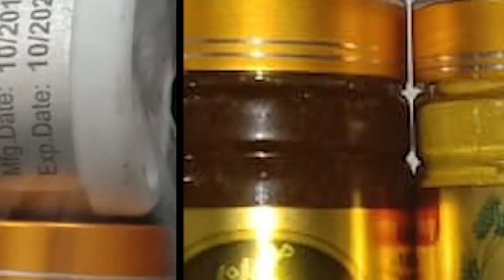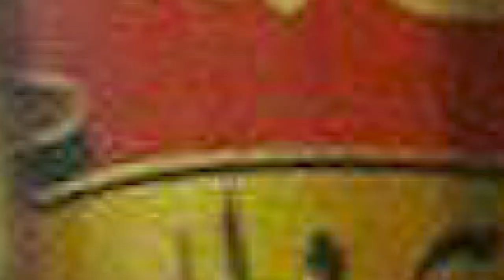سفوف مغلذ جواہر دار جریان احتلام ذکاوت حس سرعت انزال ٹائمنگ کی کمی کیلیے کامیاب کورس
سفوف مغلذ جواہر دار سپیشل مرکب ،کشتہ مرجان در مکھن کشتہ چاندی کشتہ قلعی بھنگ شورے والا کشتہ عقیق اس میں شامل تمام قیمتی اجزا جسم کو نکھارنے کے ساتھ پرانی پیچیدہ روگ جریان_احتلام_ذکاوت_حس جیسی موذی امراض جو جان چھوڑتی ہی نہیں کیلیے کامیاب تجربہ شدہ برسوں پرانی مجرب نسخہ جو ناصرف مشت زنی والے افراد کی عادت بد چھوڑاتا ہے بلکہ ہمیشہ کیلیے کھوئ ہوئی طاقت کو بحال کرتا ہے تمام تر اجزاء صحت کے اصول کیلیے کامیاب ہیں جس میں کسی قسم کا کچھ نقصان نہیں بلکہ حالت صحت و بیماری میں ہر فرد بطور ٹانک بھی استعمال کر سکتا تاکہ آئیندہ کیلیے بھی کوی کمزوری نا ہوں اسکے ساتھ ہمارے کامیاب کورسز موجود ہیں جنہیں ہم نے خاص ترکیب سے میل جوڑ کیا جو مزاج کی تینوں حالتوں میں اک خاص ترکیب سے استعمال کر کے مستقل طور پہ صحت مند ہو سکتے ہیں الحمدللہ رب العالمین نا وقت کا ضیاع نا ہی پیسوں کی بربادی ارویدک سنیاس قدیم نسخہ جات کی جدید طریقہ سے امتزاج ہر قسم کے نقصانات سٹیرائڈز کیمیکل سے پاک کورس ہیں جن میں واقع ہی طور پہ خالص کستوری عنبر سونا چاندی مروارید و جواہرات اور دیگر قیمتی اجزا شامل کر خاص ترکیب سے مکمل پیکیج بنایا تاکہ کوئ بھی فرد اب معیوس نا رہیے کہ دوا کام نہیں کرتی ان شاءاللہ تعالیٰ رب العزت سب کو صحت کاملہ نصیب فرمائے گا کیوں ہم جانتے ہیں رزق حلال ہی اولین فریضہ ہے خدا وند عالم سب کو سلامت شاد آباد رکھے آمین
طالب دوا
حکیم میاں علی فیصل فاضل طب و جراحت رجسٹرڈ طبی کونسل اسلام آباد

A mixture of pure musk, pure amber, pearl and saffron. Along with our best successful courses Suffocated Jewelry Special Blend, Kishta Marjan in Butter Kishta Silver Kishta Fortified Cannabis Salted Kishta Agate All Valuable Ingredients Included in It An expert prescription that not only quits the habit of masturbating people but also restores the lost strength forever. Can also use
So that there are no weaknesses for the future, we have successful courses that we have linked to a special recipe that can be used in all three states of mood with a special recipe to be permanently healthy. Praise be to God, Lord of the Worlds. No waste of money, no waste of money, modern combination of arvedic sanyas ancient prescriptions, all kinds of disadvantages. Made a complete package so that no one will be disappointed now that medicine does not work. God willing, God Almighty will grant perfect health to all. Why do we know that lawful sustenance is the first duty? May God bless everyone.
Student medicine
Hakim Ali Faisal